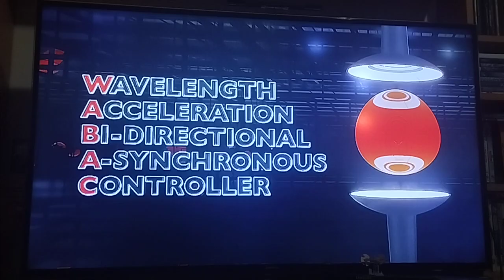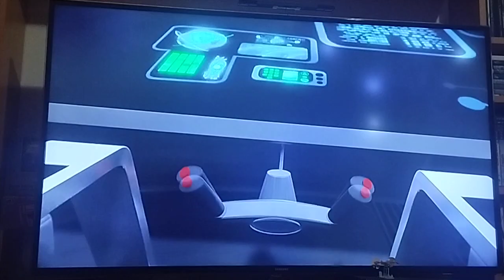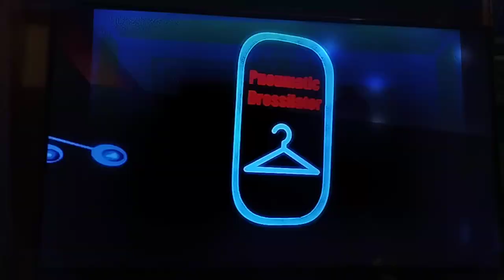as Aventuras do Peabody E Sherman (2014) um passeio da máquina do tempo volta-atrás